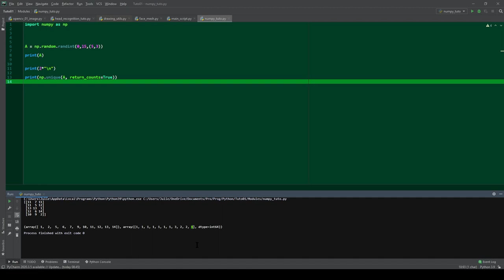Python - 19 : Numpy partie 6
Dans cette playlist je vais vous apprendre le langage de programmation Python. Vous n'avez besoin d'aucune connaissance en programmation pour suivre ces vidéos.

Dans cette vidéo nous allons explorer Numpy en Python.